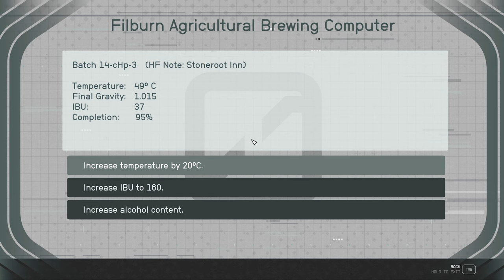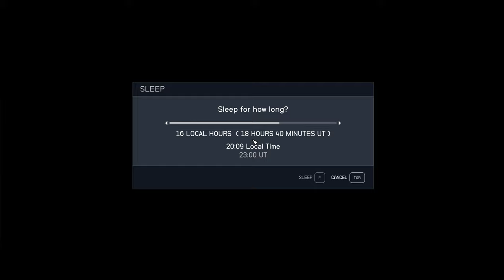Starfield Beer Run Drake 59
Professor Drake helps Sarah Filburn sabotage her husband's beer.